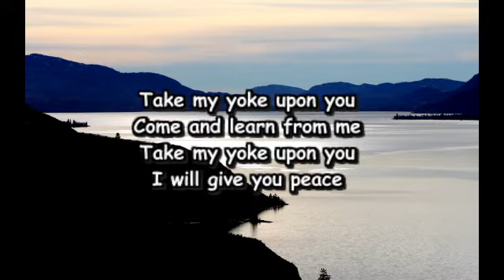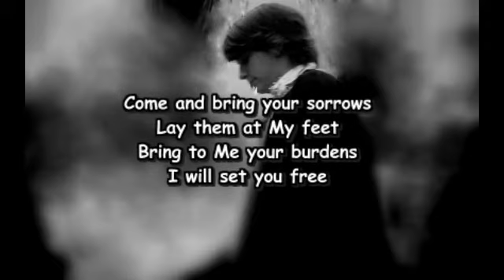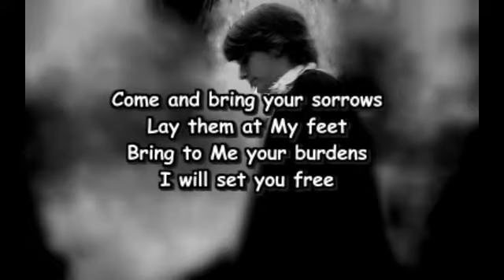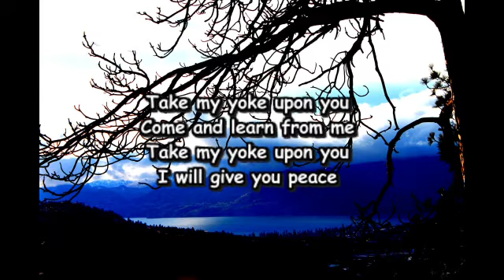Take My Yoke Upon You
Our Redeemer Lutheran Church Choir
Penticton, BC